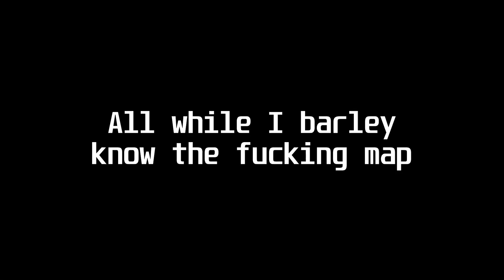What happens when you Try to SPEEDRUN Project Zomboid?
It's all ABOUT THE SPEED AND THE TECH BABY WORLD RECORD!
Exact time it actually took: 01:07:02:25
I didn't know until after editing mb